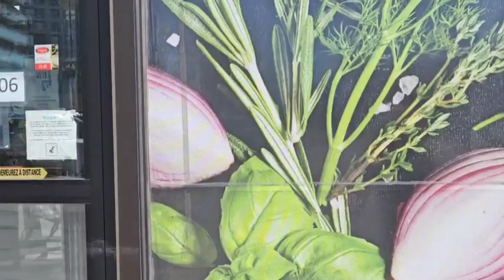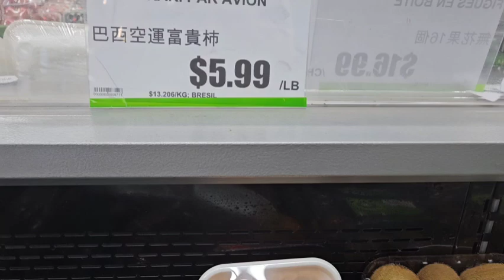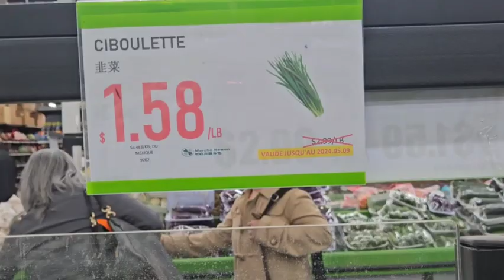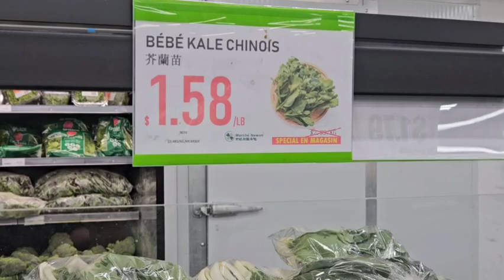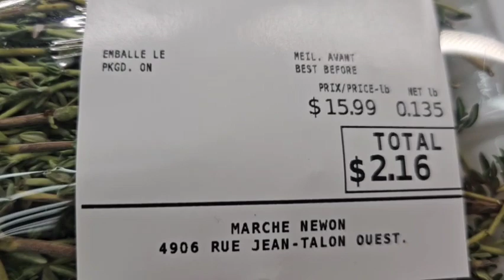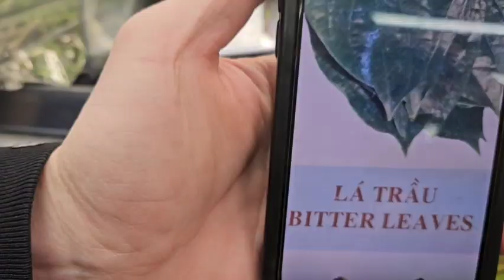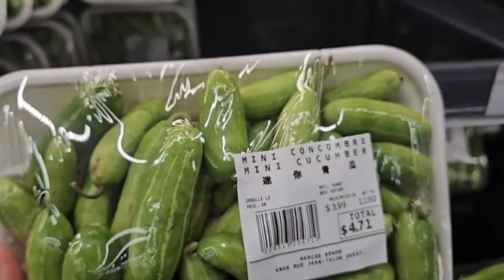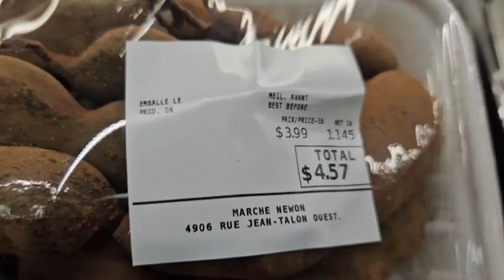گردش وخرید ازیک فروشگاه جالب ودیدنی وتهیه یک غذای ساده وسریع